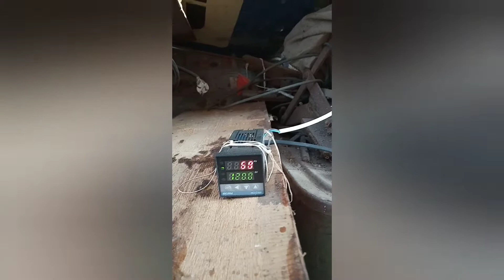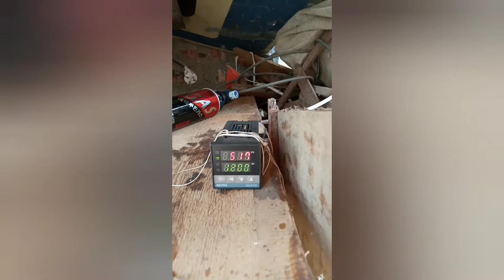Как выплавить из стекла главное зеркало для телескопа в домашних условиях.Часть 1